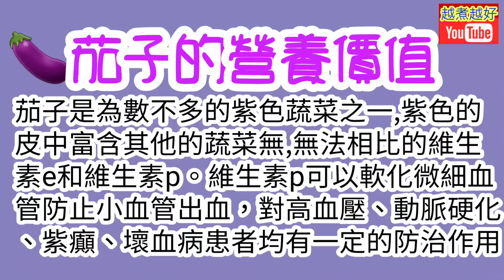素菜🍆茄子🌾豆角🙏人人渴望健康💪每個家庭都做到🙏素菜🌾🍀🥕🥒好處講你知💗兩種蔬菜🍆多種營養豐富維他命👍補中益氣潤腸通便😁降三高 ⏬清熱 活血 止痛 消腫可幫助消化 增進食慾😋簡易 經濟 帶飯一流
⬇️⬇️English recipe follows⬇️⬇️
素，茄豆好誇張
（豆角炒茄子）

材料：
白豆角12兩
茄子2條
素食蠔油

處理：
1. 豆角，切兩端，切3吋1段，清水沖洗乾淨，擎乾水。
2. 茄子，清水洗淨。

烹調：
1. 大火在鑊中燒熱油1湯匙。
2. 放豆角爆香。
3. 加入清水100毫升，冚蓋，焗1分鐘。
4. 預備醬汁：
     a. 生粉半茶匙
     b. 糖半茶匙
     c. 素食蠔油1湯匙
     d. 水100毫升
     攪勻。
5. 茄子，切去頂部，切細條。
6. 加入茄子在鑊內。
7. 加入醬汁，炒勻。
8. 冚蓋，煮2分鐘。
9. 完成，上碟，可享用。

Stir frying eggplant with long bean

Ingredients:
Long bean 12 taels
Eggplant 2 Nos.
Vegetarian oyster sauce

Pteparation:
1. Long bean, cut both ends, cut in 3" per length.  Rinse thoroughly.  Drain.
2. Eggplant,  rinse with tap water.

Steps:
1. Heat up oil 1 tbsp at high flame in wok.
2. Fry long bean well.
3. Add water 100ml.  Cover up the wok and cook for a minute.
4. Prepare sauce:
     a. Tapioca starch 0.5 tsp
     b. Sugar 0.5 tsp
     c. Vegetarian oyster sauce 1 tbsp
     d. Water 100ml
     Mix well.
5. Eggplant, cut its root, get it shredded.
6. Put eggplant in wok.
7. Put the sauce, fry well.
8. Cover up the wok.  Cook for 2 minutes.
9. Complete.  Put on plate.  Serve.
素食🍄純蔬菜🌿素煮🍠
(系列)播放清單

Eggplant White Chinese Long Bean Stir Fry🍆 Vegan✅Nutritious, Delicious, Affordable✅

矮瓜白豆角素炒
富價廉味美
營養豐富
Eggplant Chinese Long Bean Stir Fry